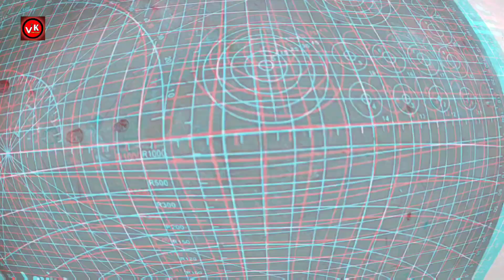DIY 4 Amazing Toys | Matchbox Tuk Tuk Rickshaw - RC Helicopters | Matchbox Drone